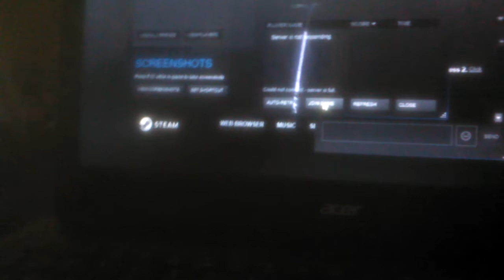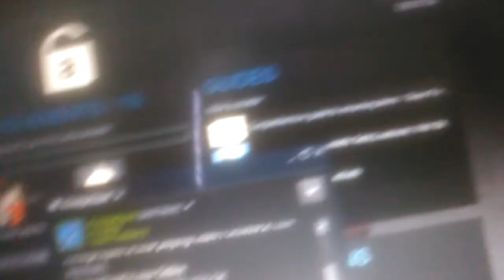Playing team fortress 2 with friends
If u want to add me on steam my steam is paydaymanno1yt